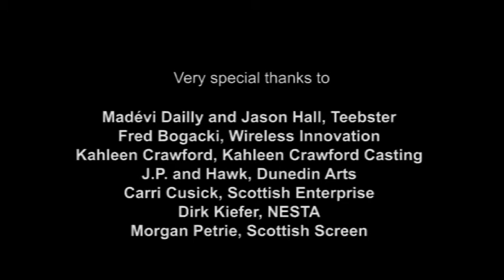Purple Dog TV - Binary Fable Blair Drummond